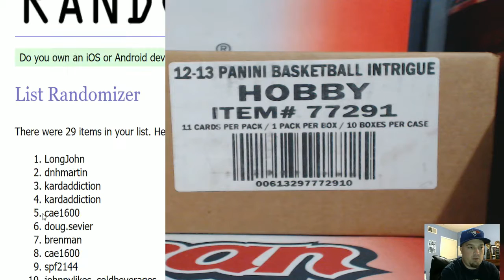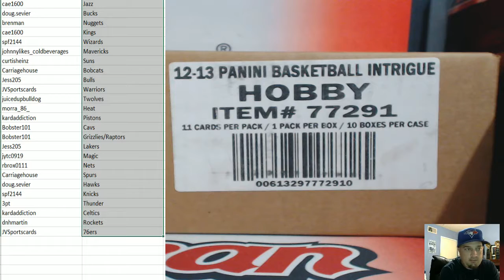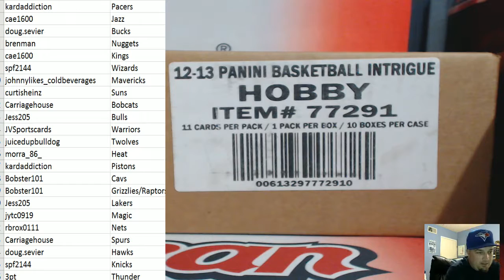2012-13 Intrigue Basketball 10 Box Case RT #7 Team Draw ~ 3/16/17